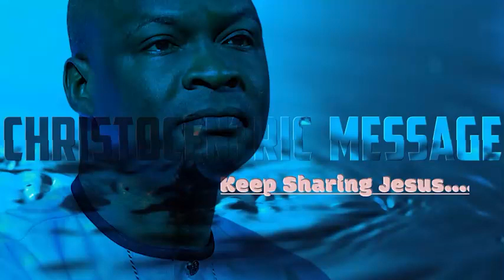THE SPIRIT OF ELIJAH (PRAYERS & IMPARTATION) - APOSTLE JOSHUA SELMAN